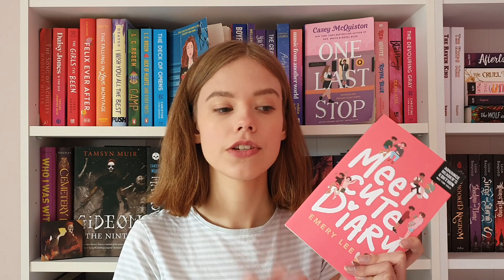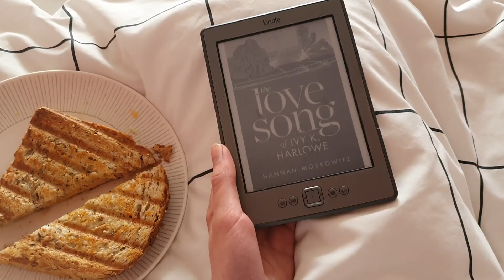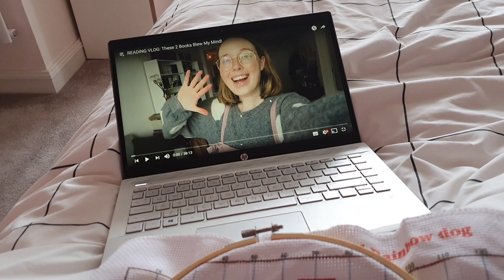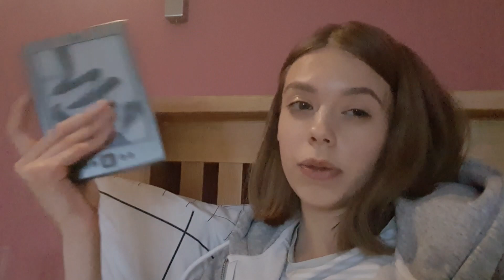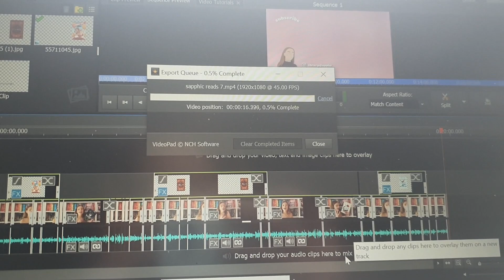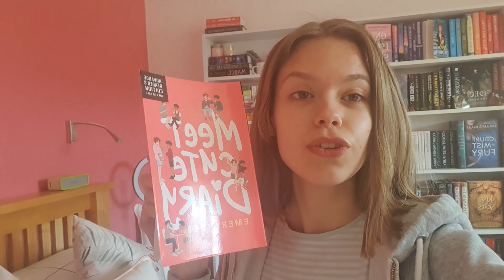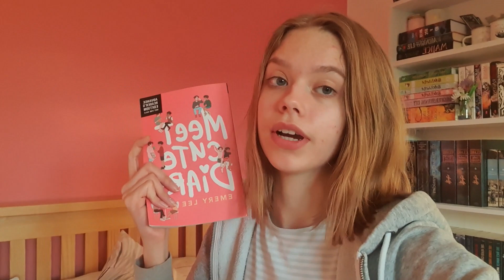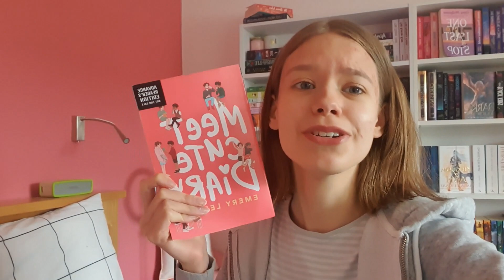i read 4 books in 2 days??? | 48 hour readathon vlog!!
hi everyone!
i desperately needed to catch up on some advanced copies of new releases and what better way than a readathon?? and *somehow* it was wildly successful and i read nearly 1000 pages??? anyway i hope you enjoy this chaotic mess featuring a lot of queer books!!
– theresa ♡